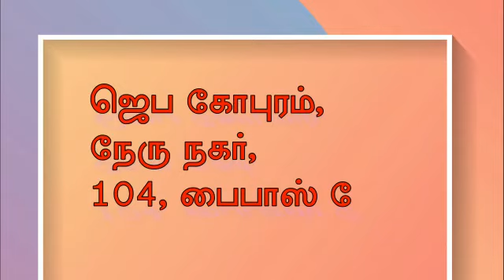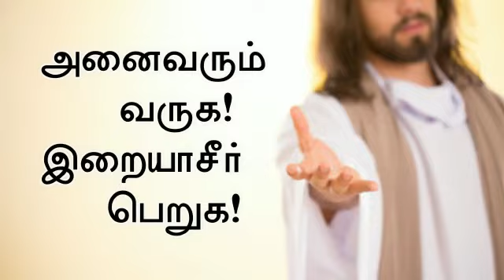Madurai Convention Oct 3,4,5 Promo - 3 | RC Tamil Preacher | Mirabella Ministry | Sis. Caroline